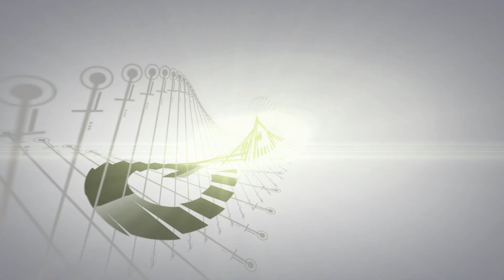ERODES MAT - TOURO NELORE PO